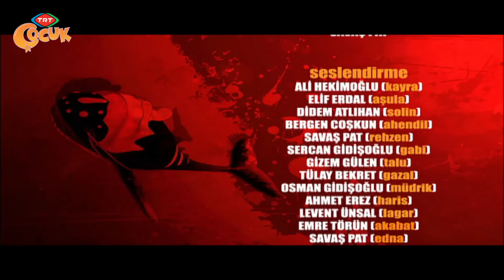Cille - Üçlü Arena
42. Bölüm – Üçlü Arena
Müsabakalar, Calip-Aster, Talu-Karzar ve Solin-Haver arasında yapılan karşılaşmalarla başlar. Dev cilleler, Kayra'nın arkadaşlarını oldukça ürkütmüştür. Öte yandan Kral'dan uyarı alan Cahan, hırslı bir şekilde müsabakalara hazırlanmaktadır.